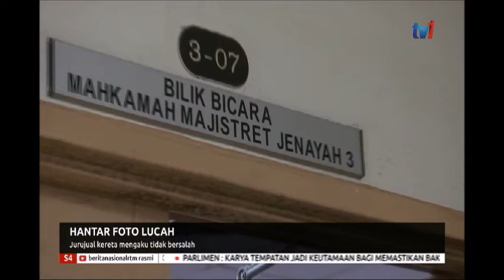26 NOV 2019 S4- HANTAR FOTO LUCAH-JURUJUAL KERETA MENGAKU TIDAK BERSALAH